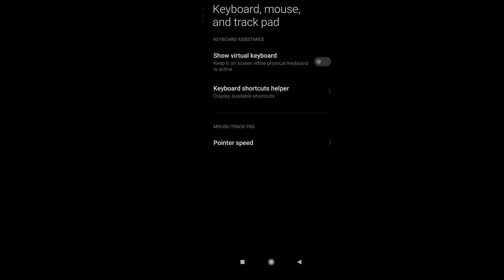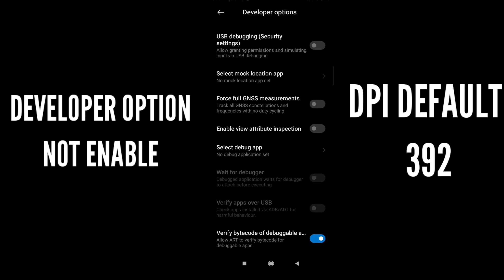My Different Style❤🔧Xiaomi Redmi Note 9 pro | Dpi 392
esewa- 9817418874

Reciver name-Onefour three

9999 likes? ❤️